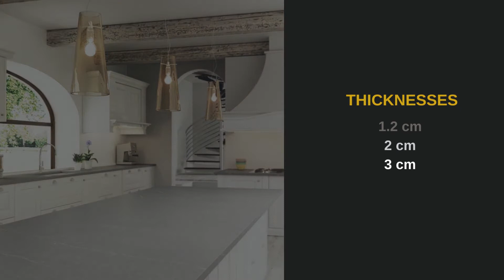9 SILESTONE Eternal Serena Design Ideas You Will Love for Your New Kitchen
This short video Introduces you to Silestone Eternal Serena a quartz surface by Cosentino available in different finishes and includes the product's specifications alongside interior photo ideas you can use for your next project.
About Silestone
Silestone is a 94 per cent hybrid quartz surface, colour-and-texture-enriched with resins, adhesives, and recycled minerals, resulting in a durable and robust surface. In addition, Silestone is highly heat and scratch-resistant and offers higher stain resistance than granite, backed up by a 25-year manufacturer's warranty.

Simple to Maintain
The brand offers quartz surfaces that are low maintenance, with the same appearance and feel as marble or granite worktops without the need for the latter's specific care. Instead, you can use mild detergent and a soft cloth to clean the worktop’s surface. Cleaning the worktop often can help it stay clean and shiny for decades.

Higher Bacterial Infection Resistance
Silestone is non-porous, unlike marble or granite, and porous to some level. It means that stains or germs cannot penetrate the worktop surface. Furthermore, throughout the production process, the brand treats Silestone worktops with an extra antibacterial protection layer, making them resistant to stains and bacterial infections.
Looks of Luxurious Quality
You can choose from a broad range of patterns and colours, allowing you to select a colour or pattern that complements your current kitchen décor. If you compare it to marble or granite, you will notice that Silestone quartz worktops provide colour consistency and uniform designs.